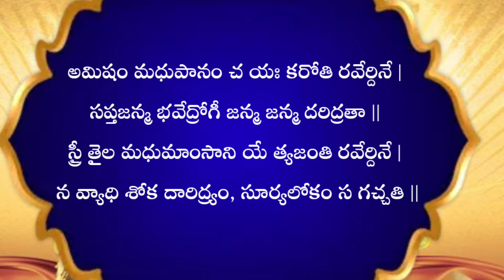Importance of Sunday in Hinduism Sanatana Dharmam | Worshipping Lord surya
Each day of a week is dedicated to a particular god in the Hindu tradition. Apart from the special Vratas and Upvaas, many Hindus also fast on a particular day in a week. So, if you want to worship all avatras and forms of god in particular, you get one whole day to shower your devotion to the god!  Lord Surya or Suryanarayana – the Sun God, the deity of the sun rules Sunday.
Sunday worship:- Sunday is dedicated to Lord Surya (Sun God). Those who undertake fast(upvaas) on the day only take a single meal. Oil and salt is avoided. Red is the color of the day and red flowers are offered to Surya.
Ravivar is dedicated to Lord Surya or Suryanarayana. Upvaas or fasting on the day is dedicated to the Sun God. Red is the color of the day.
Those people who undertake fast on the day only eat food once that too before sunset. Salt, oil and fried food items are avoided.
Red color flowers are offered while praying. Red color sandalwood paste is applied as tilak on forehead.
Extra care is given on cleanliness of the body and surrounding.
It is believed that Ravivar Vrat will help in fulfilling desires. People with skin diseases observe the Vrat to get relief.
Many devotees also give alms on the day.